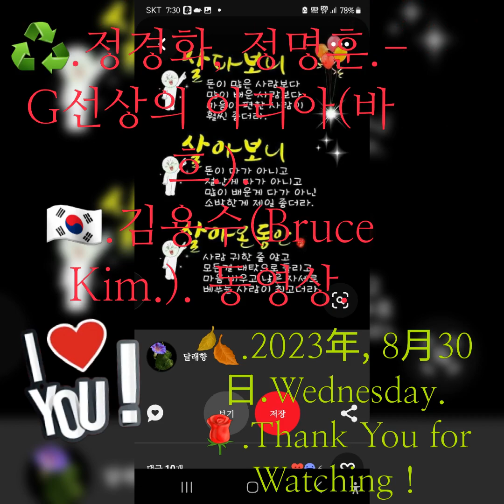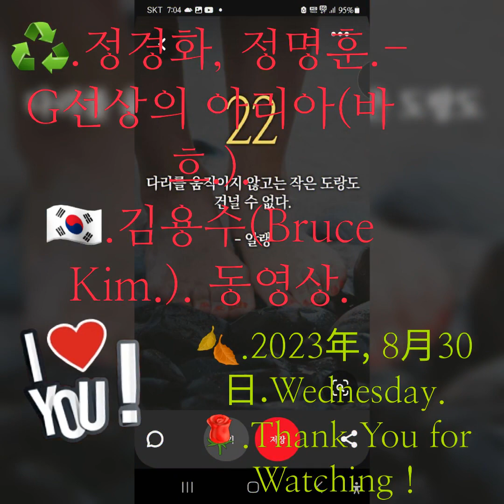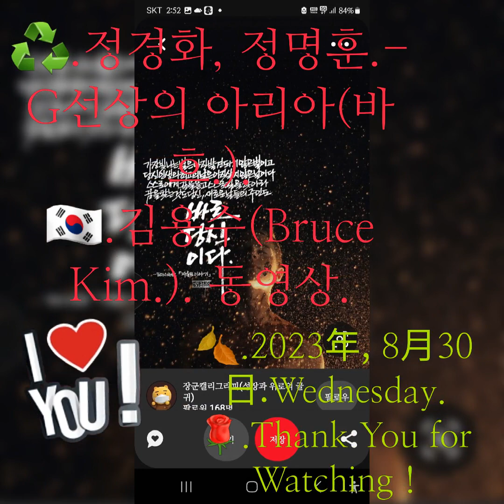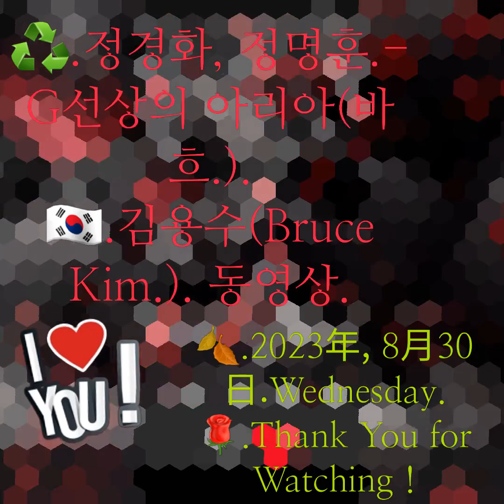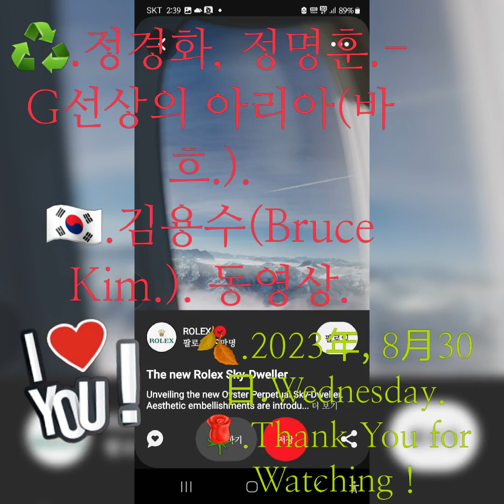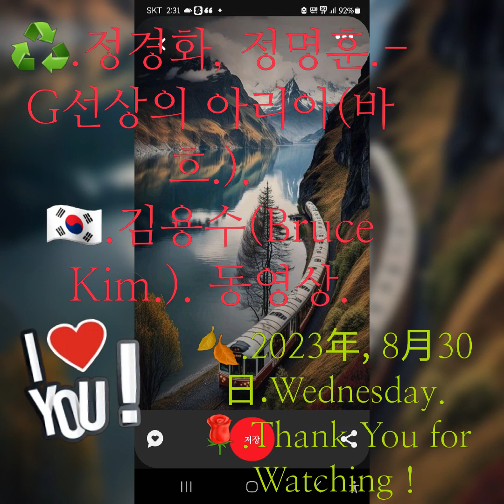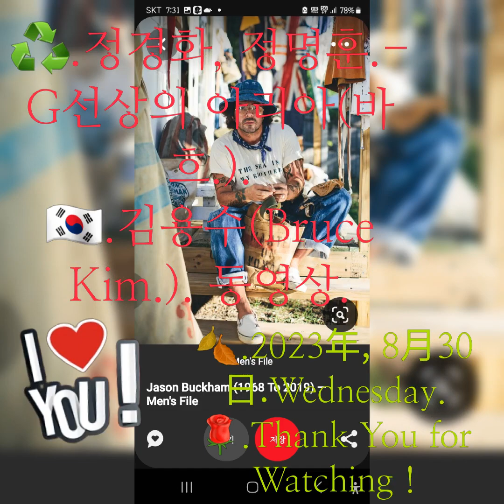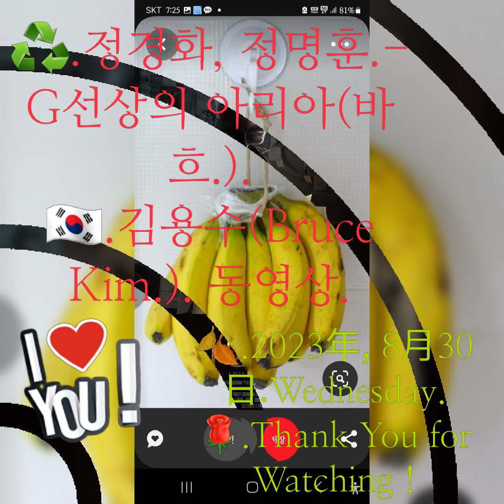♻️.정경화, 정명훈.- G선상의 아리아(바흐.). 🇰🇷.김용수(Bruce Kim.). 동영상.